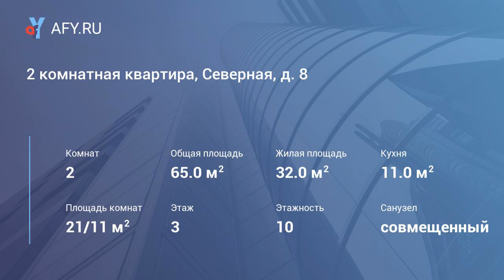2 комнатная квартира, Северная, д. 8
Продам 2-комнатную квартиру, ул. Северная, д. 8, пересечение с ул. Валовой, 3/10ти этажного кирпичного дома 2005 года постройки. Общая площадь 65 кв. м. , жилая 32 кв. м. (21+11), изолированные, кухня 11 кв. м. , с/у совмещённый, холл 11 кв. м. , лоджия. Квартира в обычном жилом состоянии, окна во двор, металлическая дверь. Чистая продажа, рассмотрим ипотеку. Фото соответствуют оригиналу.